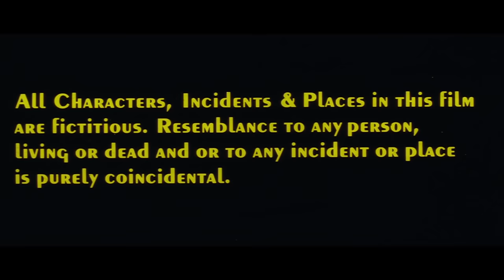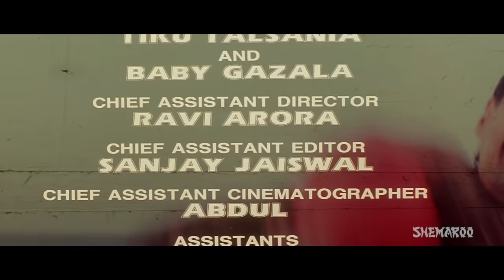Raghuveer {HD} - Bollywood Action Movie - Sunil Shetty - Shilpa Shirodkar - With Eng Subtitles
Movie Starts At 00:17
Best of Suniel Shetty 08:35
Action Scenes 35:40
Best Scenes  53:25

Ravi Verma is an honest and dedicated police officer. His younger brother Raghuveer is arrested and imprisoned on false charges. Ravi is enraged at Raghuveer at this embarrassment, and breaks ties with him. The enraged Raghuveer wants to prove his innocence and punish the real criminals.